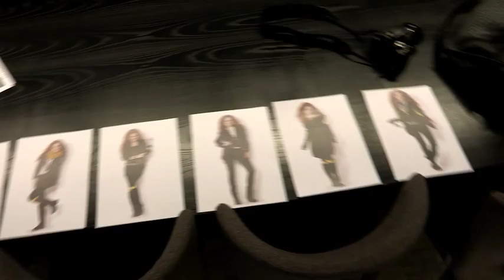NÜ - the headquarter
Come inside NÜ headquarters and see how we work.